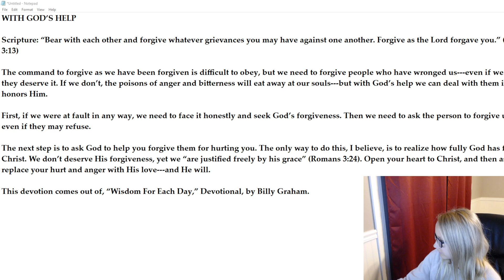Daily Manna Devotionals - With Gods Help(Billy Graham) 7/16/22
WITH GOD’S HELP

Scripture: “Bear with each other and forgive whatever grievances you may have against one another. Forgive as the Lord forgave you.” (Colossians 3:13)

The command to forgive as we have been forgiven is difficult to obey, but we need to forgive people who have wronged us---even if we don’t think they deserve it. If we don’t, the poisons of anger and bitterness will eat away at our souls---but with God’s help we can deal with them in a way that honors Him.

First, if we were at fault in any way, we need to face it honestly and seek God’s forgiveness. Then we need to ask the person to forgive us as well---even if they may refuse.

The next step is to ask God to help you forgive them for hurting you. The only way to do this, I believe, is to realize how fully God has forgiven us in Christ. We don’t deserve His forgiveness, yet we “are justified freely by his grace” (Romans 3:24). Open your heart to Christ, and then ask Him to replace your hurt and anger with His love---and He will.

This devotion comes out of, “Wisdom For Each Day,” Devotional, by Billy Graham.